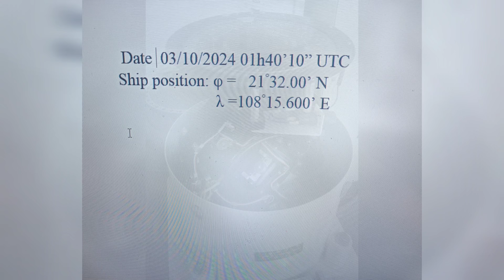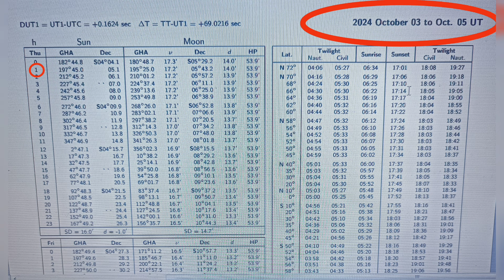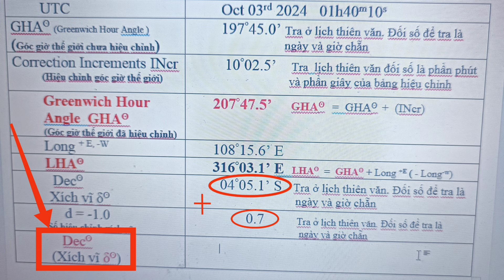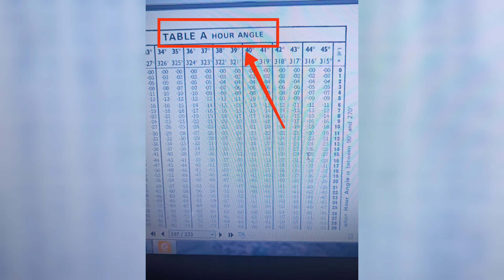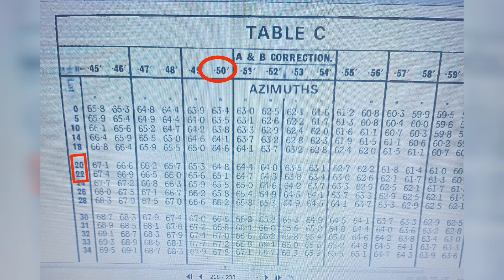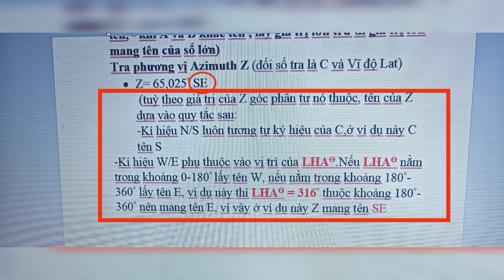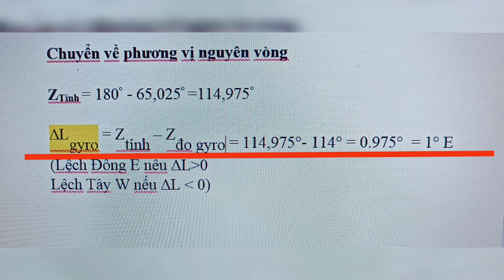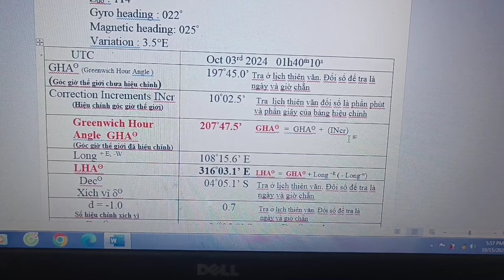Xác định sai số la bàn điện và la bàn từ bằng phương pháp đo phương vị tới mặt trời